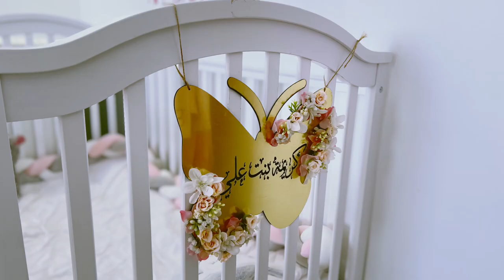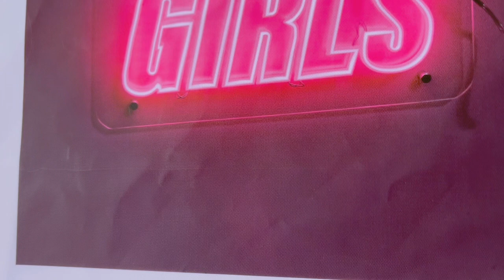جولة بغرفة بناتي واشياء كيوت لغرف البنات من شي ان نرجع لروتين مع بعض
كيفكم راح ان شاءالله انزل رابط الغرفه هنا اول ماظبطتها

مرحبًا يااجمل متابعات بالعالم 😍😍😍 كيفكم
اتمنى تعطوني الاشياء الي تحبون اصورها وانزلها لكم ساعدوني على صنع محتوى يعجبكم ويناسبكم

انتظر اقتراحاتكم 😘😘😘

بالاسفل افضل واقرب الفلوقات لقلبي 👇🏻 👇🏻👇🏻

VLOGغرفة البيبي قبل وبعد وتجهيز شنطة المستشفى Baby room before and after  preparing the hospital bag